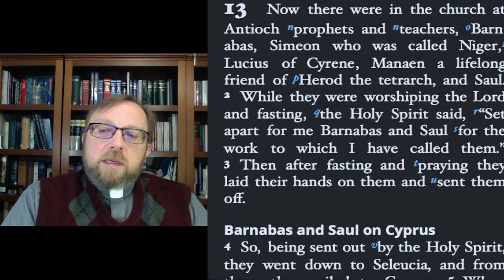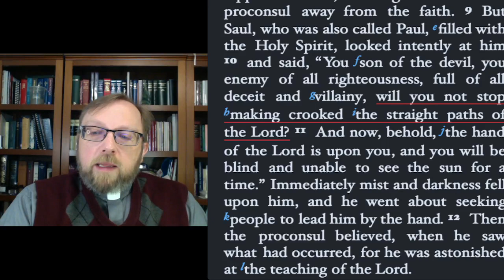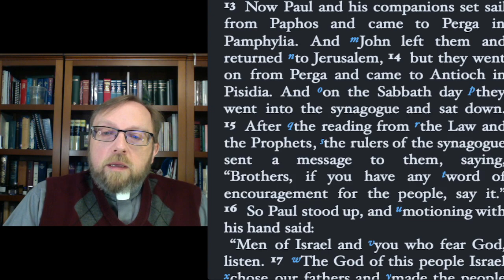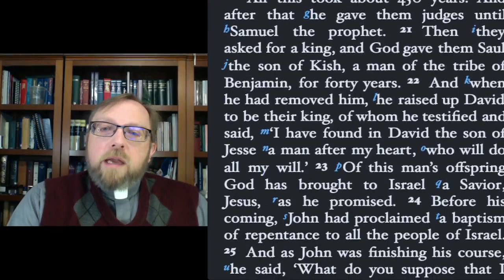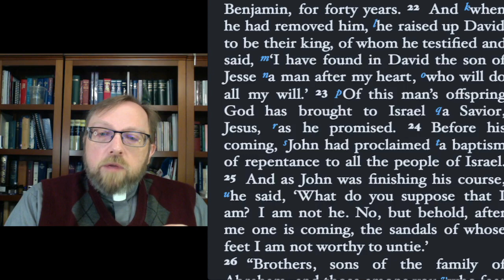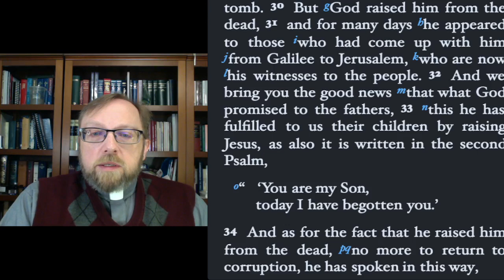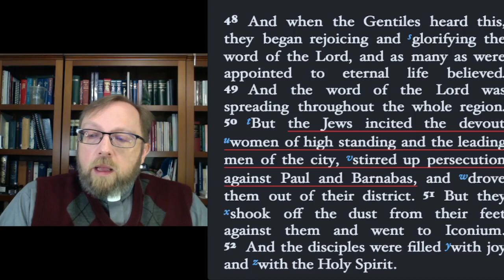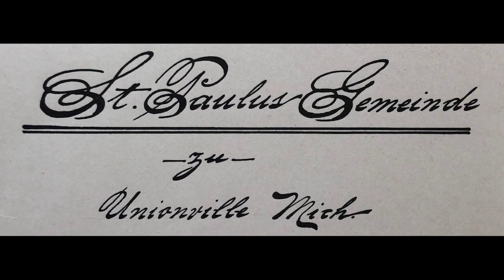Daily prayer in the Evening for Tuesday, May 23, 2023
In which we see the power of God's plan.